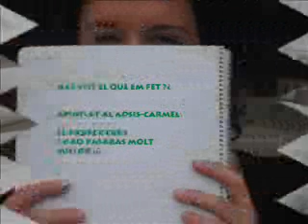Resumen Talleres 2006-2007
fsdfg